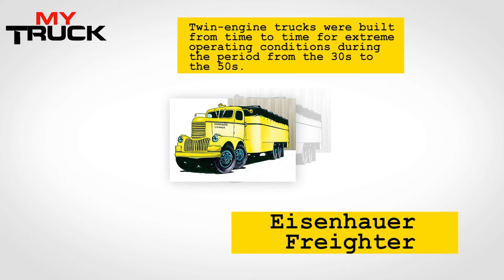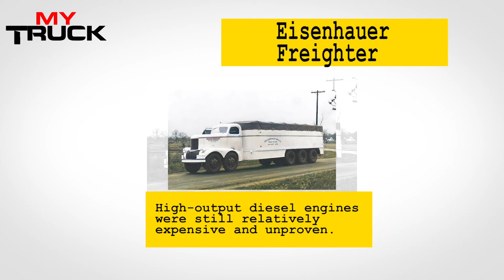Eisenhauer Freighter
In this video you will learn about the unique Eisenhauer Freighter